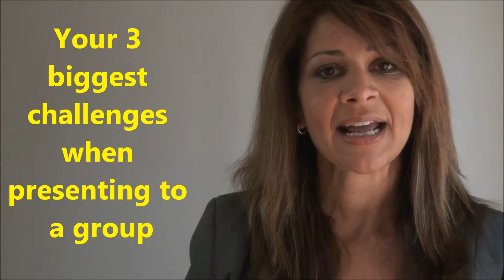Coles20May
Introduction video for Coles Business Analysts